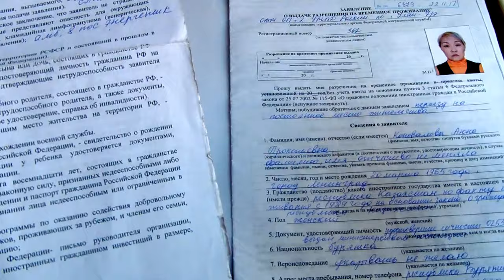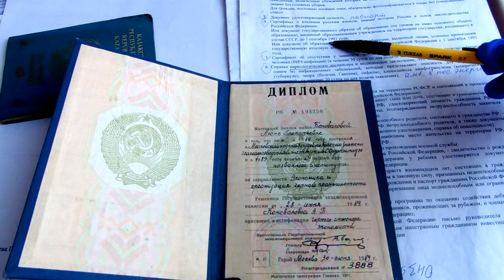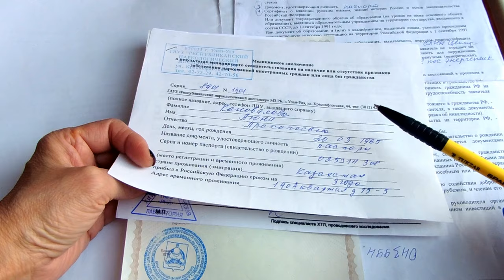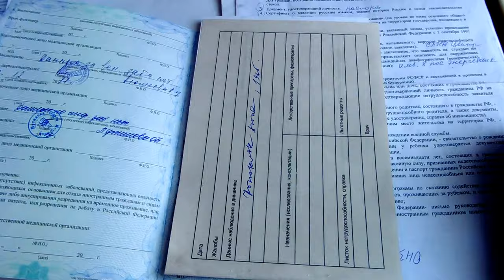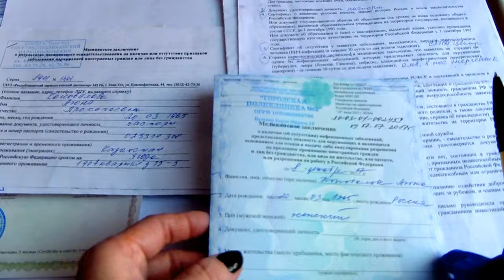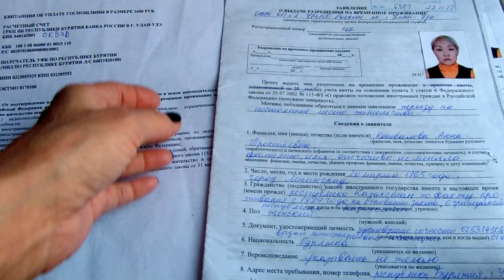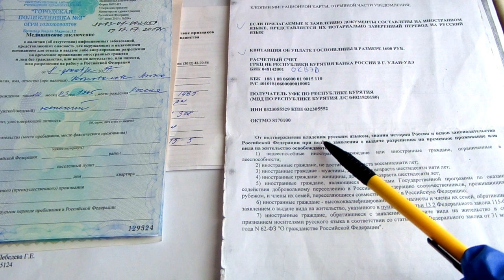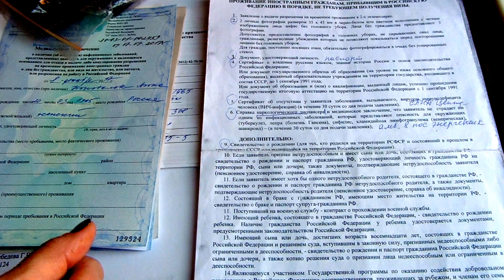Документы на РВП (Подлинники и копии).Медицинские справки.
Как выглядит пакет документов на подачу на РВП?
Сначал собираете все документы, кроме медицинских, включая чек-ордер об оплате госпошлины 1600 руб. (на 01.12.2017)
См. в видео:
0:15 1. Заявление на выдачу РВП + приложения к п.п. 15 и 16 - 2 экз.
0:27 2 фото 34*45 мм цветное или ч/б (не разрезать и самим не приклеивать!)
1:23 3. Документ, удостоверяющий личность. Только ЗАГРАНПАСПОРТ! Удостоверение личности (внутренний паспорт) не примут!
2:00 Сертификат о владении русским языком и знании истории России...  / или документ об образовании не ниже основного (средней школы) выданный учебным заведением на территории СССР до 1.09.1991 г. / или документ об образовании или гос. аттестации о квалификации, выданный на территории РФ после 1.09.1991
Дополнительные документы (дающие право на получение РВП вне квоты):
12:31 Свидетельство о рождении (на территории РСФСР)
13:22 Чек-ордер об оплате госпошлины
19:54 Свидетельство о заключении брака (подлинник) предъявляете в подтверждение соответствующего пункта в заявлении.
20:08 Копия и подлинник отрывной части формы временной регистрации иностранного гражданина по месту жительства
20:14 Копия и подлинник миграционной карты
Подаете в районный орган ФМС. Если всё в порядке, у вас их принимают, продлевают, если нужно регистрацию с расчетом 30 суток на сбор медицинских документов). Далее собираете справки по 3 пунктам:
5:09 Сертификат об отсутствии ВИЧ (в течение 30 суток с момента подачи заявления) - получаете в Центре по борьбе со СПИД. Стоимость услуги 523 руб. на 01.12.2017 в Улан-Удэ.
6:06 Справка наркологического диспансера об отсутствии наркологической зависимости. Стоимость услуги 780 руб. на 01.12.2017.
6:53. Медицинское заключение. Имеет специальную форму голубого цвета, выдается в поликлинике по месту жительства. В поликлинике №2 Улан-Удэ выписывают прямо в кассе, берут за услугу 488 руб (на 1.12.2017). В стоимость не входит осмотр в туб.диспансере (платите отдельно). Всё остальное сдаете на месте, часы и кабинеты указаны.
17:24 Кому НЕ обязательно получать сертификат о владении русским языком? 4 категории граждан см. в видео